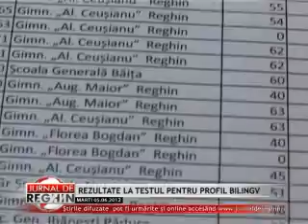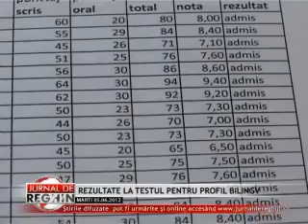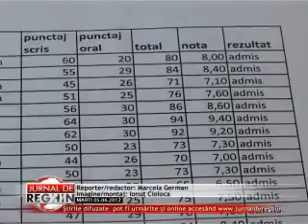REZULTATE LA TESTUL PENTRU PROFIL BILINGV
Aproape toţi participanţii la testarea pentru admiterea la un profil bilingv au trecut cu bine examenul. Din cei 138 de elevi înscrişi, 4 au fost respinşi. Partea bună este că admişii pot urma un liceu cu profil bilingv indiferent de nota obţinută. Pentru un profil de engleză intensiv nici măcar nu este nevoie de această testare.